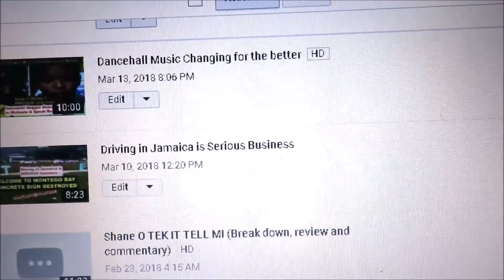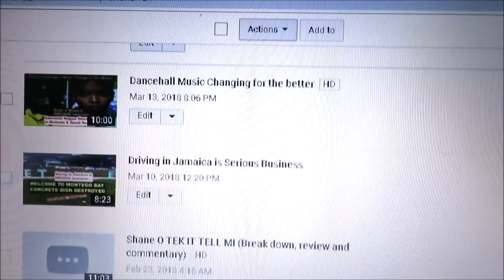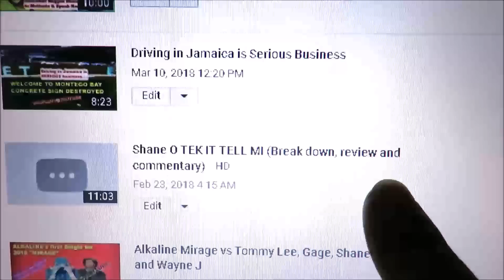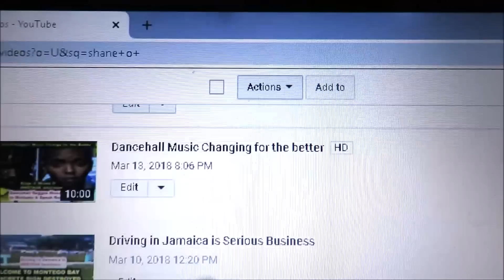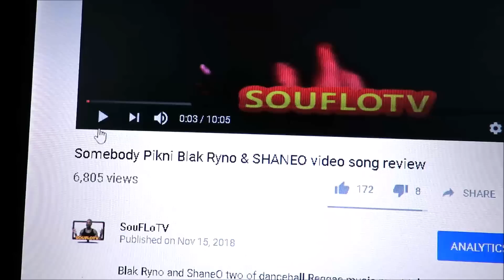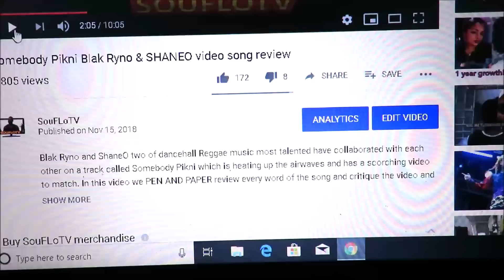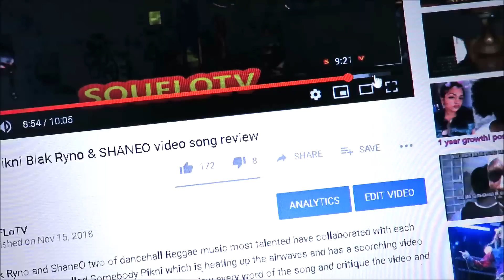SoufloTV address dancehall artist Dissing vloggers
Shaneo and Blak Ryno recently did a song and video for a track called "Somebody Pikni" and today Shaneo took to the internet to diss vloggers for not reviewing the work. In this video we talk about our position, what we have done and what they the artists need to do to uplift us as a people.